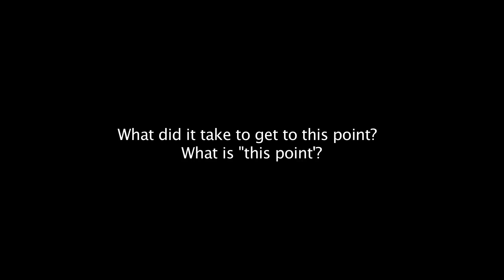THE MAVERICKS INTERVIEW CLIP | GETTING TO THIS POINT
Interview Clip about what it's taken to get to this point for The Mavericks. Their highly anticipated reunion album, "In Time", available 2/26/13.